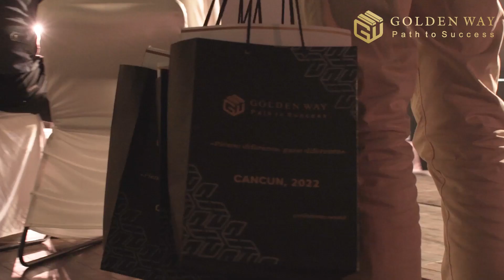Panel discussion at the conference in Cancun.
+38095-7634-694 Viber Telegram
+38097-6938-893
Приветствую, Друзья.